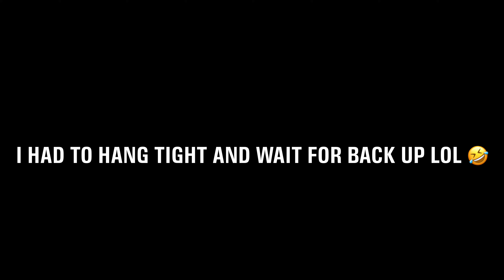ALMOST LOST IT!! - Epic Kayak Fishing Moment!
I hope you guys enjoy the video! Me and my buddy went kayak fishing in a local saltwater creek! I unexpectedly hooked up on this nice 22in Stud! Can't forget to mention my bajío Shades that kept my eyes protected the whole time, and allowed me to see clearly into the shallow waters below! @BAJIOSunglasses